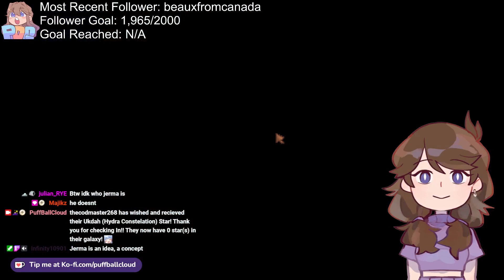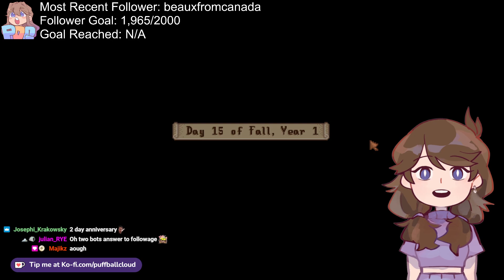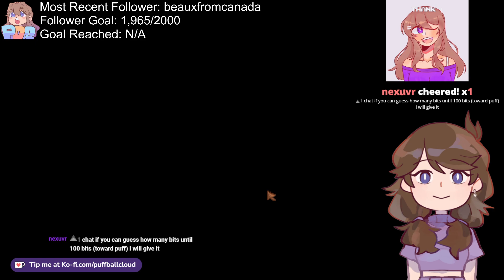I DIDN'T LOSE TRACK OF TIME I SWEAR || TAKE UR MEDS || Stardew Valley Pt. 1